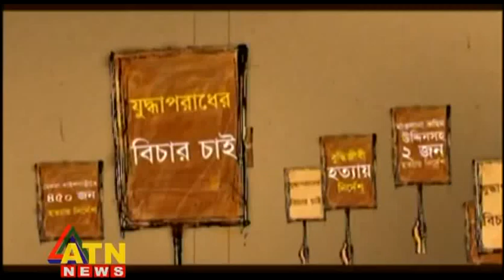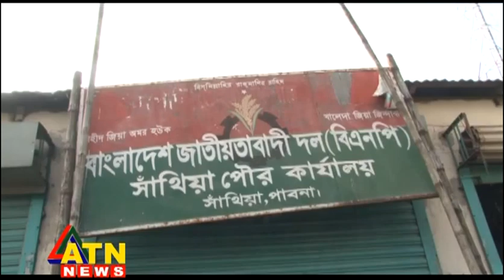স্বাধীন দেশে দু’বার ভোটে জয়ী হয়েছেন মানবতাবিরোধী অপরাধে মৃত্যুদণ্ডপ্রাপ্ত মতিউর রহমান নিজামী।